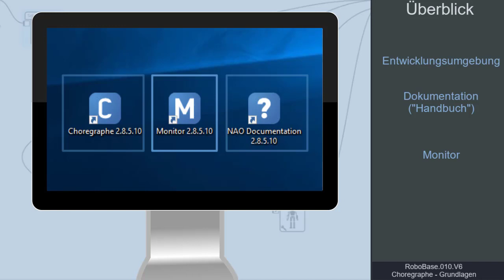RoboBase.010.V6 – Choregraphe Grundlagen: Überblick